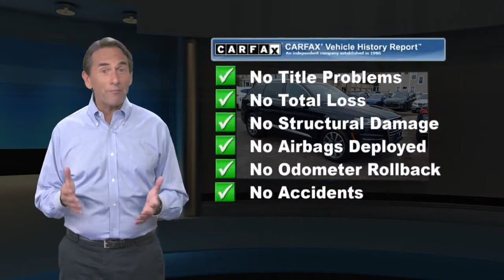Used 2018 Audi Q7 Premium Plus, Bloomfield, NJ BBP6228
[RLVID:7272:8dc67044a745451b:9097a04a7397308c:1]